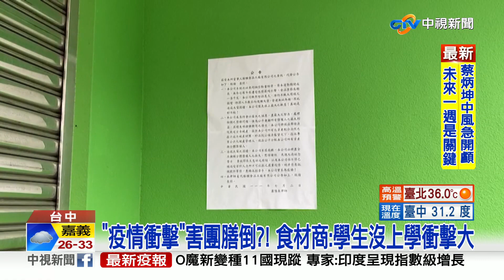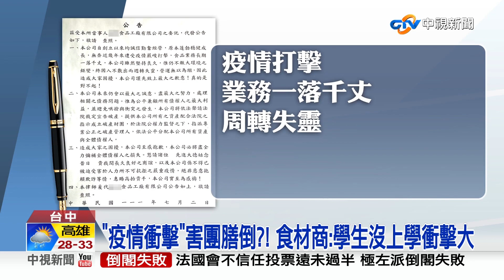團膳公司突"宣布破產"! 產銷班遭倒帳"500萬元"│中視新聞 20220712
學校剛放暑假，沒想到，台中一間大型團膳公司，突然無預警宣布破產，雲林有供應食材的產銷班，被倒帳超過500萬元，二、三十位農民欲哭無淚，直呼真是無語問蒼天。